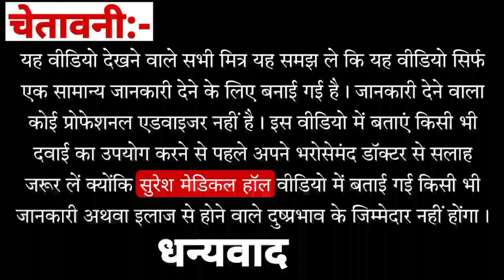Lumpy Skin Disease(LSD) treatment in cattle | Lumpy Skin Disease for cow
Lumpy Skin Disease(LSD) treatment in cattle | LSD treatment in Animal |  Lumpy Skin Disease for cow

डॉक्टर के कहने पर ही  दवाई  का इस्तेमाल करें।

YOUR QUESTIONS ⤵️
1) lumpy skin disease treatment
2) lumpy skin disease
3) lumpy skin disease in cattle
4) lumpy skin disease for cow
5) lumpy skin disease in cattle treatment
6) lumpy skin disease in buffalo
7) lumpy skin disease ka desi ilaj
8) lumpy skin disease vaccine
9) lumpy skin disease (LSD) क्या होता है?
10) lumpy skin disease treatment in Animal
11) lumpy skin disease का ईलाज।
12) Marigold +LSD-25 gold kit
13) LSD 25 kit
14) Goel Vet LSD kit
15) lumpy skin disease treatment malayalam
16) lumpy skin disease treatment pakistan
17) lumpy skin disease treatment in urdu
18) lumpy skin disease treatment medicine in pakistan
19) lumpy skin disease symptoms
20) lumpy skin disease treatment cure
21) cow lumpy skin disease treatment
22) lumpy skin disease ka treatment
23) lumpy skin disease desi treatment
24) lsd 25 kit
25)lsd disease in animals